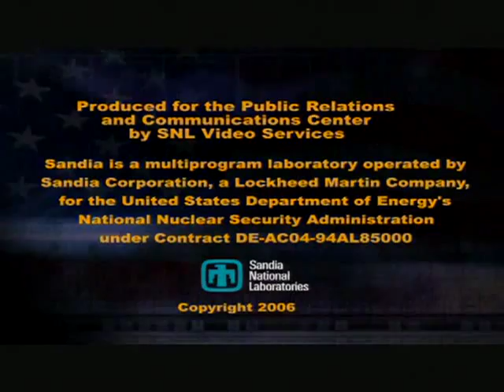The Trail of Painted Ponies - Wilderness Roundup by Mitzie Bower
Mitzie Bower, A New Mexican Artist with Disability Paints Life Size Model of a Horse